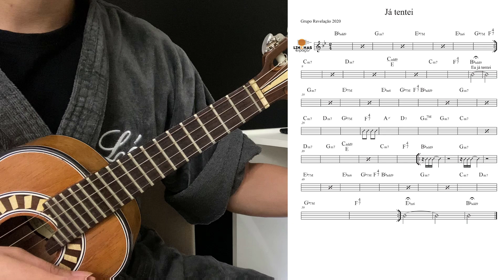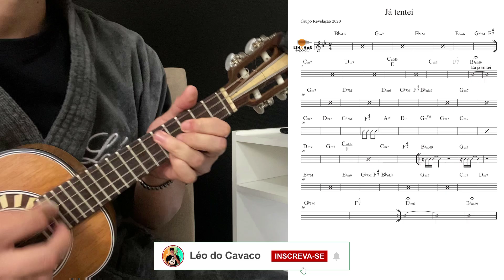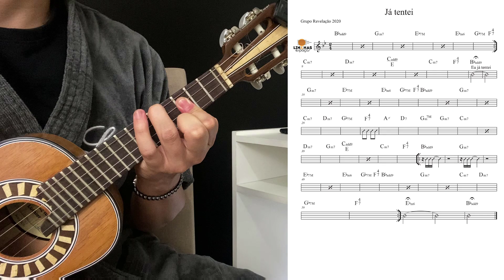APRENDA "JÁ TENTEI" versão REVELAÇÃO no CAVAQUINHO - AULA DE CAVACO - LÉO SOARES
No vídeo de hoje vamos aprender a música "Já Tentei" . Espero que curtam !